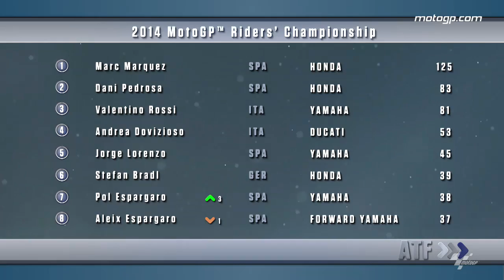After the Flag: Episode 4 - Le Mans 2014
The latest edition of After the Flag is here! In this episode Monster Yamaha Tech 3's Bradley Smith explains how to ride a MotoGP™ prototype and Alpinestar's Jeremy Appleton reveals some of the hidden secrets of MotoGP™ leathers.